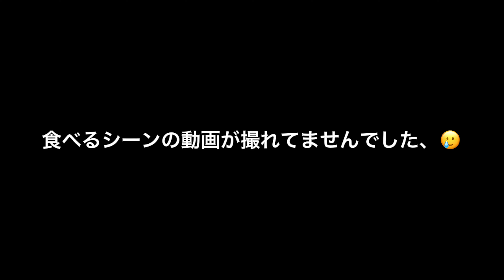【日常】クレープ好きにはたまらないカウンターがある岡山県にあるカフェに潜入してみた！【小指王子】【YOSHIKI】【cafe】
小指王子のYOSHIKIです！！

毎週【火曜日　土曜日　20時～】動画上げます！！

次回の動画もお楽しみしてください。

住所　〒700-0962 岡山県岡山市北区北長瀬表町2丁目17-80

Little finger prince
[Posted every Tuesday from 20:00 on Saturday]